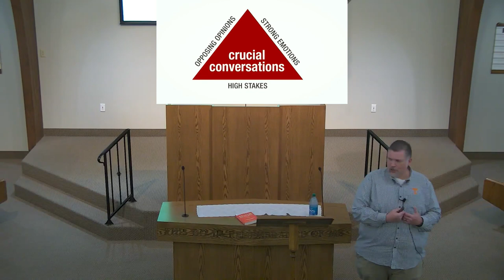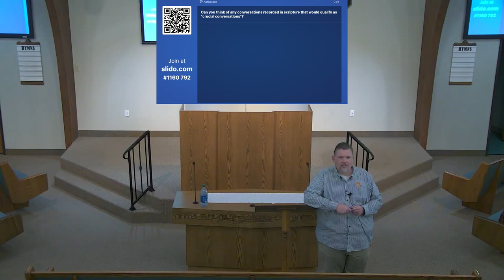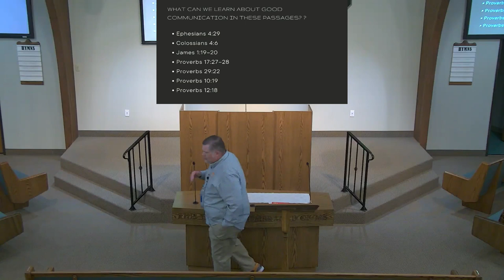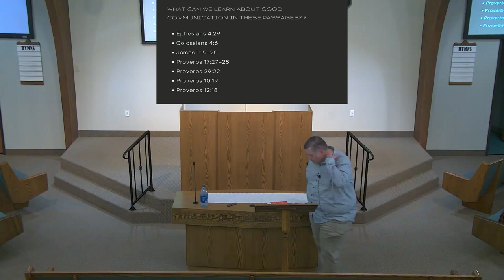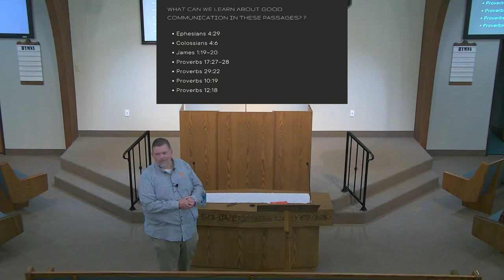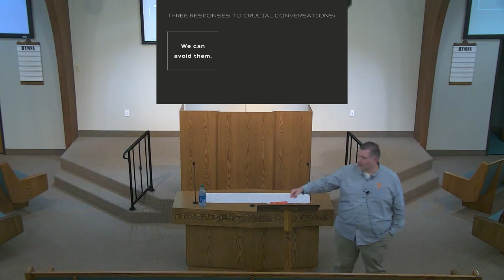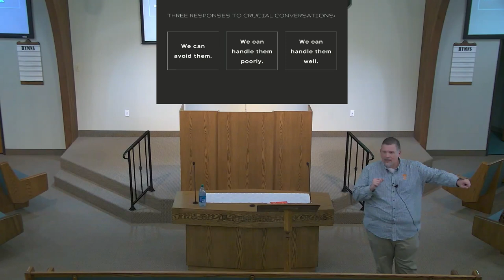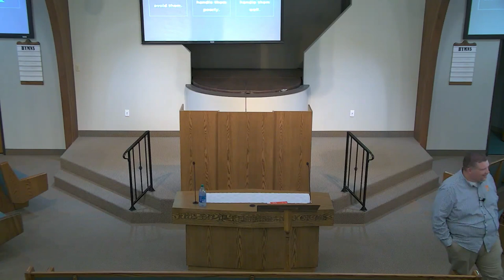2024-04-13 - Mens Day Crucial Conversations - Lesson 1 (Terry Francis)